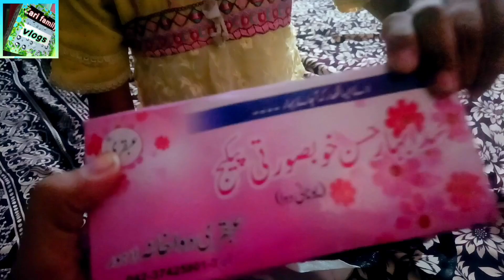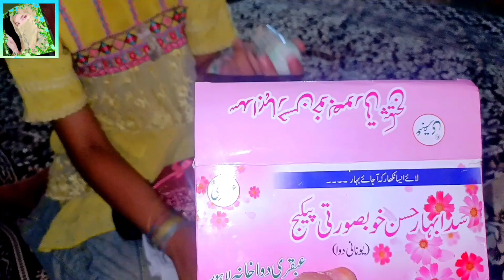A day of a homemaker🏠|Eik sister ny diya Surprise gift🎁|گفٹ دیکھ کر سب چونک گئے|Family vlogs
Assalam o aliykum

I am a YouTuber and make videos on my daily routine vlogs
House wife busy lifestyle
A productive day in my life
Cleaning and cooking vlogs
Family vlogs
Daily routine vlogs
Summer spacial vlog
 productive summer routine
Middle class faimly routine
Simple lifestyle
Evening routine vlog
Pakistani vlogger family vlogs
Surprise gift
Pakistani mom productive summer routine